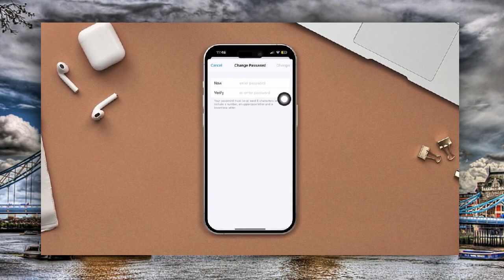Cómo Restablecer la Contraseña del ID de Apple Sin la Contraseña Antigua en iPhone